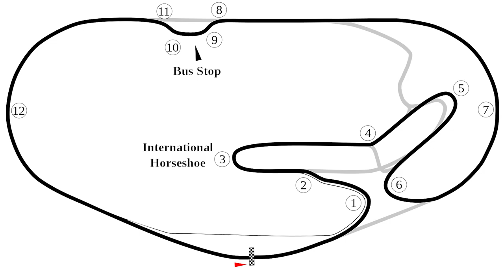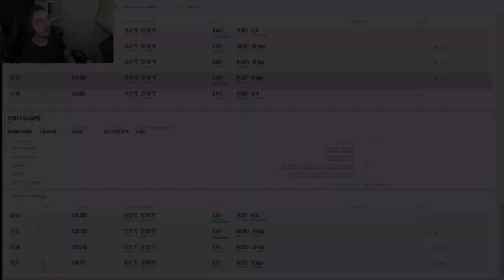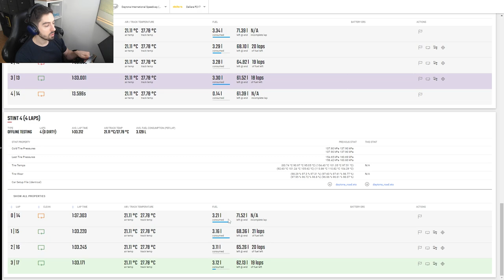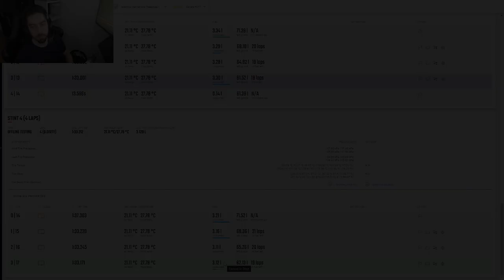Comment préparer les 24h de Daytona sur iRacing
📑 Chapitres dans la description 🔽
👍 Like si tu aimes la vidéo

Les 24h de Daytona sur iRacing est la première endurance de l'année et une des plus populaire. La course se déroulera les 23 et 24 Janvier. Malgré un changement au niveau des catégories cette année avec la disparition des GTE, la course reste semblable à ce qu'elle a toujours été: disputée et avec une gestion du traffic et de la stratégie primordiale.
Dans cette vidéo, je vous partage mon expérience et détaille certains aspects qui peuvent vous aider à vous préparer et mieux aborder cette première grande endurance de l'année, en passant du circuit à la stratégie. Cette vidéo est un peu plus longue que d'habitude mais j'espère qu'elle vous apportera des éléments qui vous permettront d'être prêt pour le jour-J!

00:00 - Intro et présentation de la vidéo
03:06 - 1er Chapitre: Maitriser le circuit
10:53 - 2e Chapitre: Gestion du traffic
12:21 - Illustration des dangers du traffic
19:05 - 3e Chapitre: La stratégie
22:06 - Exemple d'un tour en "Lift & Coast"
27:27 - Bilan et Conclusion